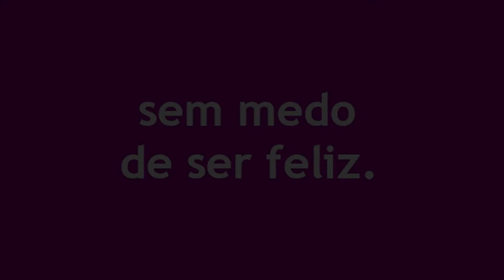Adelita Monteiro: A violência contra as mulheres.